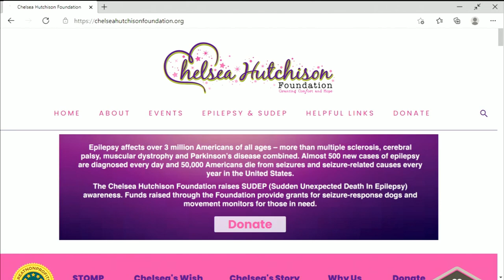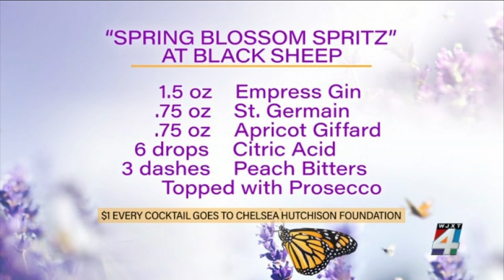Black Sheep restaurant creates cocktail benefitting Chelsea Hutchison Foundation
VIDEO: One dollar for every "Spring Blossom Spritz" cocktail at Black Sheep goes to Chelsea Hutchison Foundation.